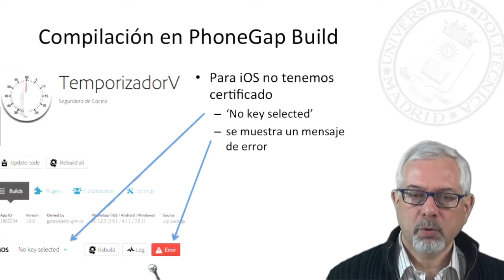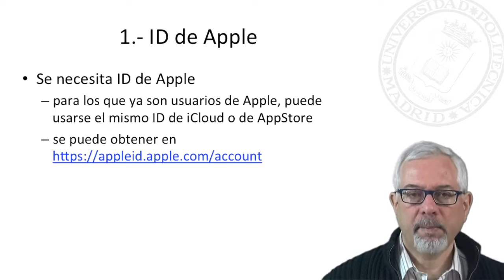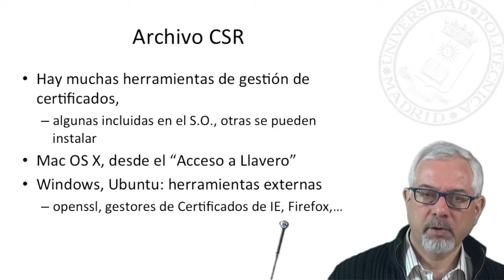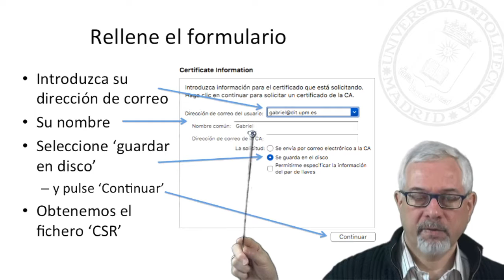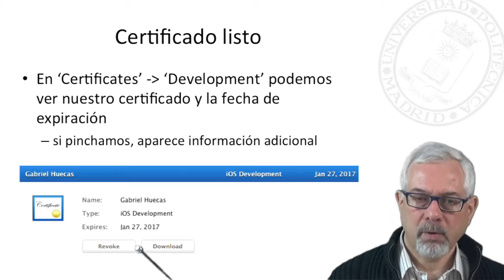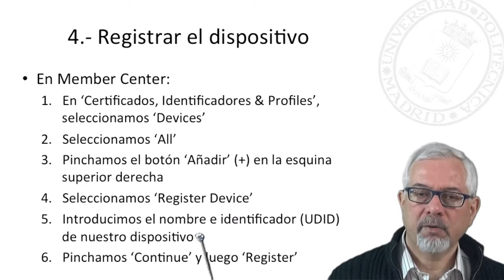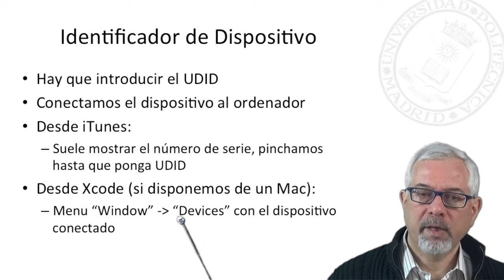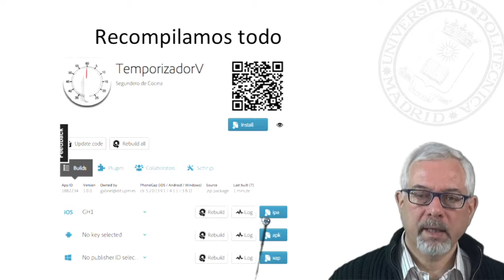MOOC HTML5. Certificados de Apple para PhoneGap Build